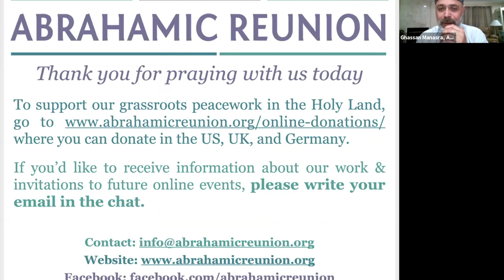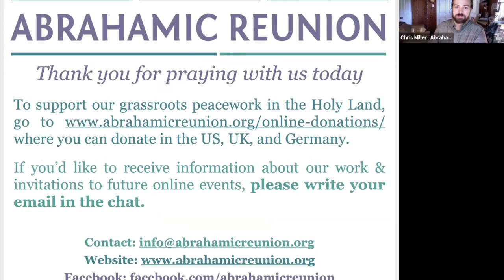Unity Prayer for the Holy Land -- April 29th, 2020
A Multi-Faith Online Unity Prayer for the Holy Land and across our Holy Planet

Hosted by David Less & Sheikh Ghassan Manasra
With Prayers from Sheikh Mowafaq Tarif, Rabbi Yakov Nagen, Fr. Jamil Khadir, & Najah Kabaha

The Holy Land is no stranger to all manner of suffering. In response to this particularly difficult  time, the Abrahamic Reunion will be drawing together—virtually—those women and men who have dedicated their lives to creating peace and understanding in their homeland.

Even when group prayer is virtual, people who pray together have a powerful effect. This is true not only for Israel and Palestine, but throughout the world. Many people think there will never be peace in the Holy Land, just as many believe we will never have peace throughout the world. But communal prayer and meditation, with a focus on the common good, can create the shift in consciousness that we all seek.

For the next two months, beginning on Thursday, April 16th, religious leaders and holy peacemakers in Israel and Palestine will be meeting online via Zoom every other Thursday for 30 minutes of prayer.

These meetings will begin at 6:00 pm in the Holy Land, which is 3 pm GMT, and 11 am EDT.

Links to the Zoom meeting will be posted in the Facebook Event and our website.

David Less, AR Board Chairman, and Sheikh Ghassan Manasra, AR International Director, will virtually host on-site Muslim, Jewish, Christian, and Druze prayer leaders as well as one spiritual musician in the Holy Land.

Please join us. The addition of your prayer energy will help build the change we all seek.

Peace, Salaam, Shalom

Bios

David Less
US Board Chair

David Less is a global teacher of meditation and interfaith dialog of over forty years. For over a decade he was the Global Dean of the Universal Worship, an organization in over thirty countries,that honors the commonality in all religions and appreciates and respects the differences. He started promoting understanding rather than blame as a path to peace in the Holy Land in 2000 and was one of the founders of the Abrahamic Reunion shortly thereafter.

Sheikh Ghassan Manasra
International Director

Sheikh Ghassan Manasra was one of the Abrahamic Reunion’s Co-Coordinators in the Holy Land until moving to the US in 2015, and has been an active contributing Peacemaker with the AR for more than a decade. He is an ordained Sheikh in the Qadiri Sufi Order in the Holy Land, and son of Sheikh Abdel Salaam Manasra – head of the Qadiri Sufi Order in the Holy Land. He is the founder of Anwar-Il-Salaam, the Lights of Peace Center in Nazareth, and  is Director, Islamic Cultural Center in Nazareth. Ghassan is an expert and lectures in Islam, Islamic history, Sufism, and contemporary Muslim issues  in the Middle East, Europe, and the USA.

Sheikh Moafaq Tarif
Sheikh Mowafaq Tarīf is the current spiritual leader of the Druze community in Israel. Tarif was born in 1963 in the city of Julis. Since 1753, his family has been leading the Druze community in Mandatory Palestine and then Israel. In 1993, he inherited the position of spiritual leader from his grandfather, Shaykh Amin Tarif

Rabbi Yakov Nagen
Rabbi Dr. Yakov Meir Nagen (born June 17, 1967; Hebrew: יעקב מאיר נגן) is an Israeli Rabbi and author. Nagen teaches at Yeshivat Otniel and has written extensively about Jewish philosophy and Talmud.  He is the co-chairman of the board of the Abrahamic Reunion and a leader in interfaith peace initiatives between Judaism and Islam and in encounters between Judaism and Eastern religions.

Najah Kabaha
Najah Kabaha is a leader in the Muslim community in Israel, working for interfaith connection for many years through the Qadri Sufi Peace Order. She teaches young children.

Fr. Jamil Khadir
Father Jamil Khadir is the Pastor of the Good Shepherd Episcopal Church of Nablus, Palestine. He's a strong ally in the interfaith peace movement and has been part of Abrahamic Reunion Palestine events the last two years, hosting the January 2019 Multifaith Text Study. He has been the Pastor of Good Shepherd Church in Nablus for almost 5 years.

Ihab Youssef Al-Sameri
Ihab is the Secretary of the Samaritan community around Mt Grizim in the West Bank of Palestine, and is the Director of the Bridges Association in Nablus. He's been part of the Abrahamic Reunion for over 7 years, hosting international and local multifaith peace groups.